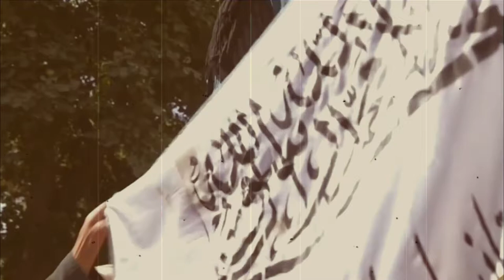Panglima Tertinggi Taliban Hibatullah Akhundzada Sosok Yang Misterius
Hibatullah Akhundzada disebut-sebut usai Taliban menguasai kembali Afghanistan. Dalam waktu 10 hari, Taliban mampu menguasai kota-kota besar hingga kecil dan kini mengambil alih ibu kota Kabul.